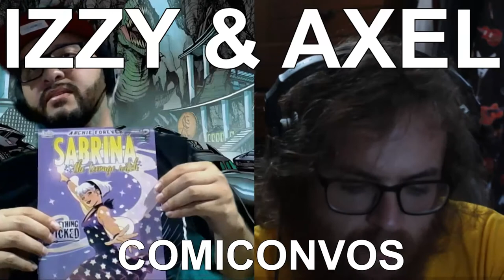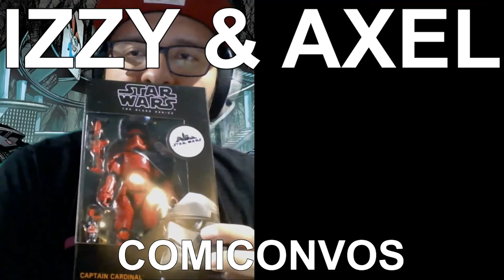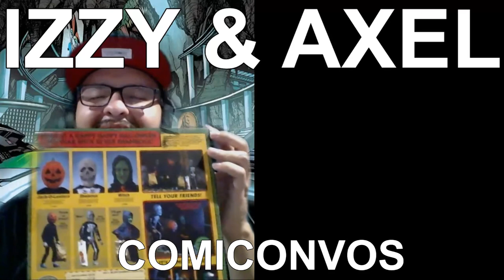Comiconvos Ep 117: Snyder Cut, New Mutants, Comics, Toys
The Snyder Cut is confirmed.and we have some thoughts on it plus more new toys and comics.